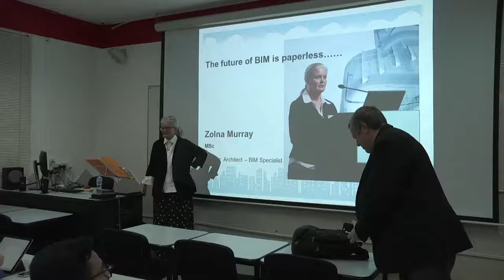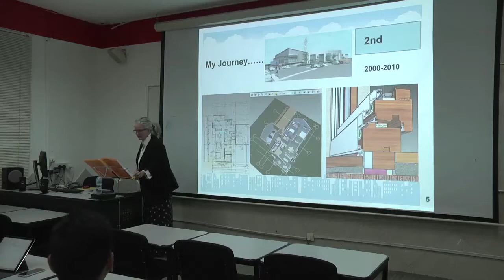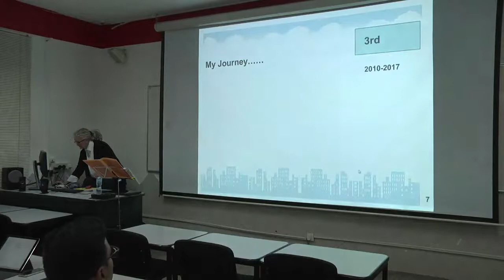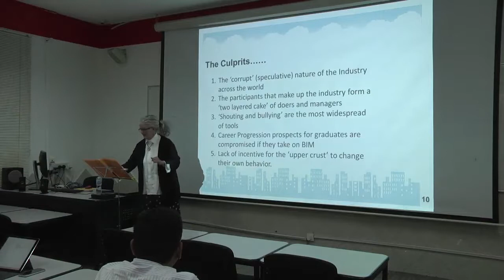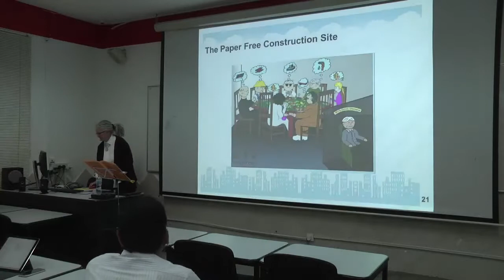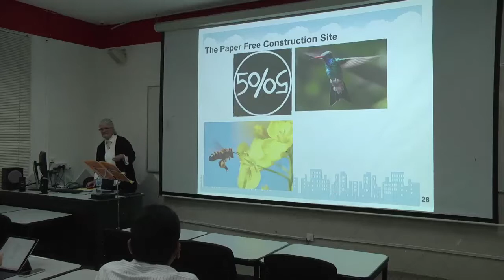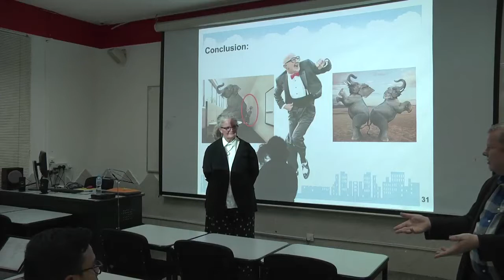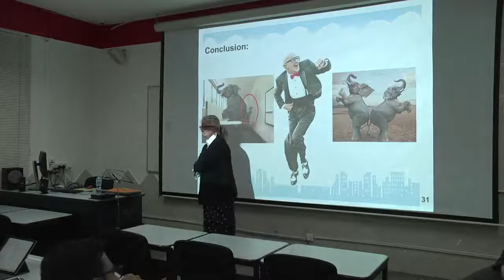Zolna Murray 30 Oct 2017 - Canadian University, Dubai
Paperless Construction - BIM